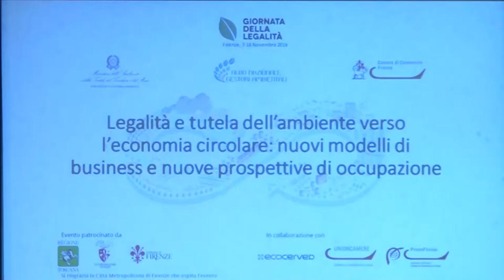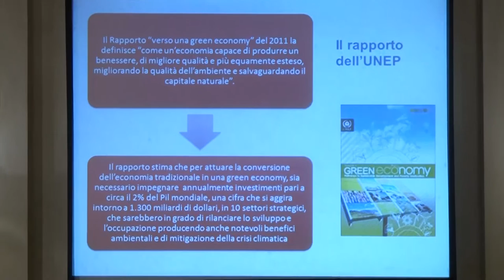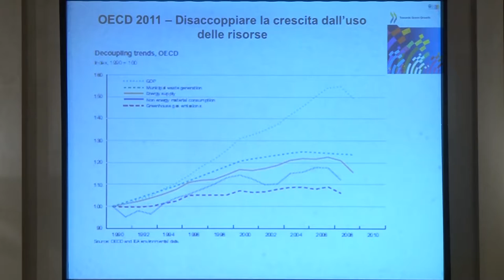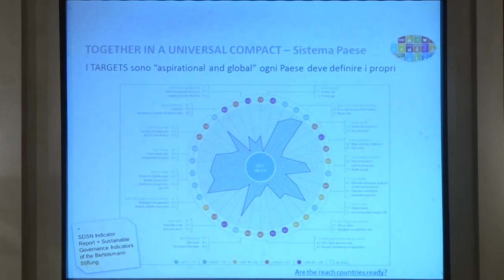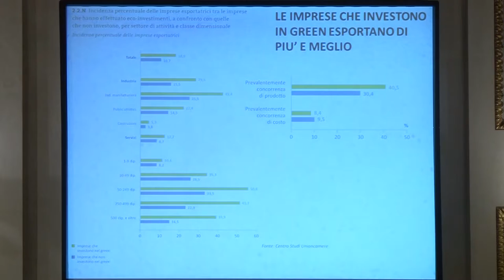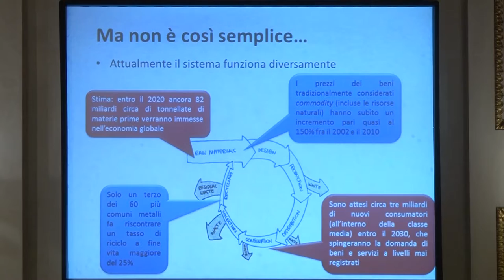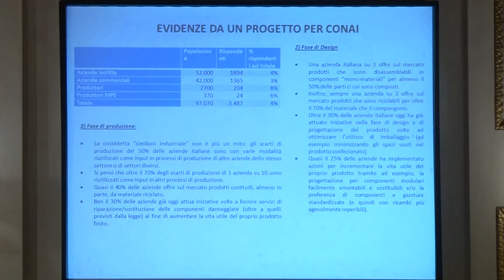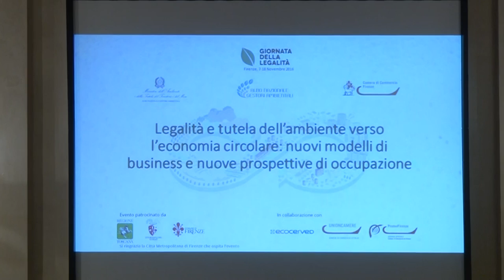Legalità e tutela dell’ambiente verso l’economia circolare - 18 novembre 2016 - Prima parte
L’ambiente è uno dei maggiori mercati emergenti. La gestione, la conservazione e l'uso sostenibile delle risorse naturali sono tra i principali obiettivi dello sviluppo sostenibile. Da vincolo imposto alle imprese, la tutela ambientale può divenire un incentivo all’affermazione di settori nuovi e alla riqualificazione di quelli tradizionali. In quest’ottica, la transizione verso un'economia circolare può produrre una crescita intelligente, sostenibile e inclusiva.
Questi i temi di cui si è discusso nella tavola rotonda organizzata venerdì 18 novembre 2016 nella Sala Luca Giordano di Palazzo Medici Riccardi a Firenze, nell’ambito della “Giornata della Legalità”, l’evento nazionale, organizzato dalla Camera di Commercio di Firenze, dal Comitato Nazionale dell'Albo Gestori Ambientali e dal Ministero dell’Ambiente, con il patrocinio della Regione Toscana, della Città Metropolitana di Firenze e del Comune di Firenze.